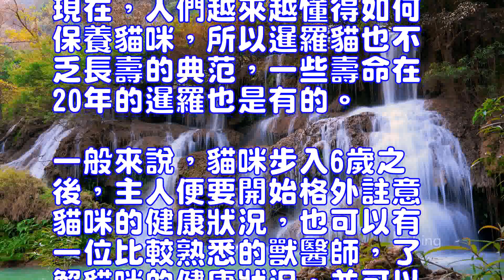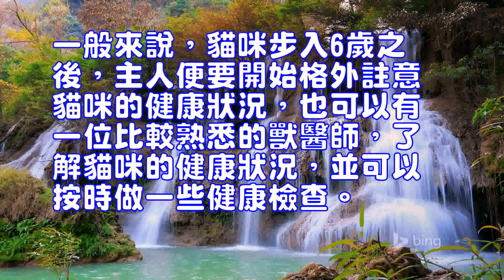暹羅貓壽命有多長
暹羅貓接受針灸
大家很喜歡將暹羅貓稱為“小王子”，這不僅是以為他是世界貴族，還因為他獨特的溫暖個性，近年來，越來越多的人們開始飼養暹羅貓，你們知道暹羅貓的壽命有多長嗎？
根據相關研究表明，混血品種貓咪的壽命一般要比純種貓咪的長；做過絕育手術的寵物貓壽命會比較長，而有肥胖癥的貓咪壽命則會比較短。而對於暹羅貓來說，純種的暹羅貓卻比混血金吉拉的壽命更長。
如果將貓的年齡與人的年齡相比的話，大約可以這樣計算：貓咪的年齡=人類的年齡×7倍，也就是說，當貓咪為1歲時，便相當於人類的7歲，貓咪7歲時，便相當於人類的49歲。
一般來說，暹羅貓的壽命是13年左右，也就是說相當於人類的91歲高齡。現在，人們越來越懂得如何保養貓咪，所以暹羅貓也不乏長壽的典范，一些壽命在20年的暹羅也是有的。一般來說，貓咪步入6歲之後，主人便要開始格外註意貓咪的健康狀況，也可以有一位比較熟悉的獸醫師，了解貓咪的健康狀況，並可以按時做一些健康檢查。